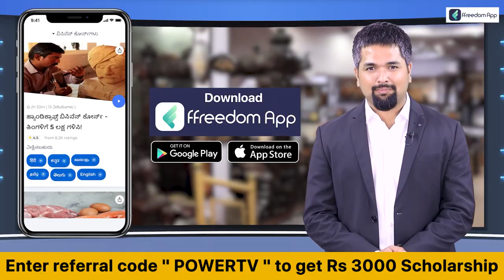Anaganavadi Workers Protest : 3ನೇ ದಿನಕ್ಕೆ ಕಾಲಿಟ್ಟ ಅಂಗನವಾಡಿ ಕಾರ್ಯಕರ್ತೆಯರ ಪ್ರತಿಭಟನೆ | Power TV News